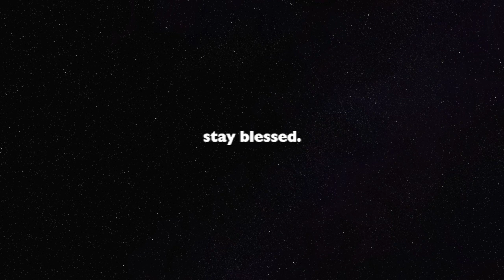Thundercat - Dragonball Durag | 👀😳Reaction/Review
Intro/Outro: Jelani Blackman
Background Beat: TedDIGTL

stay blessed.